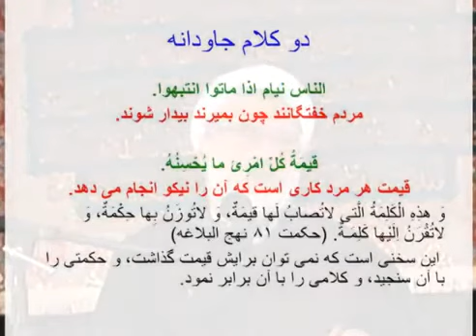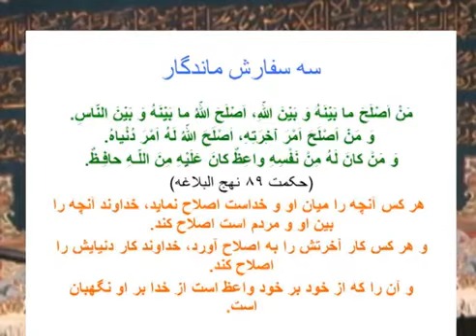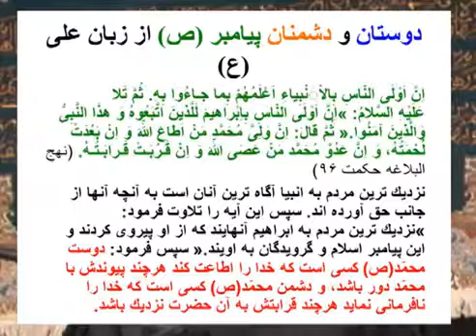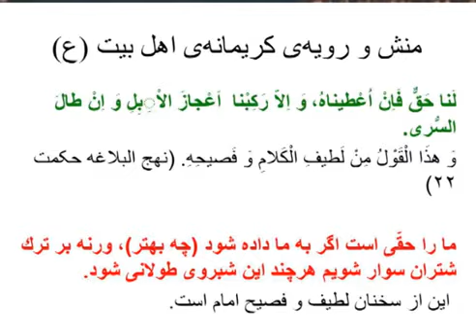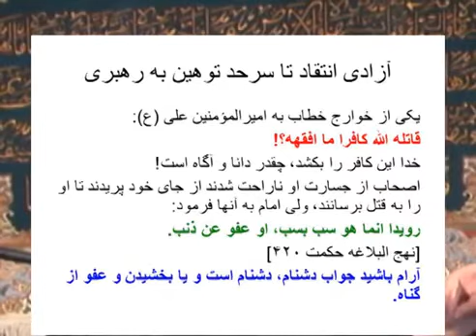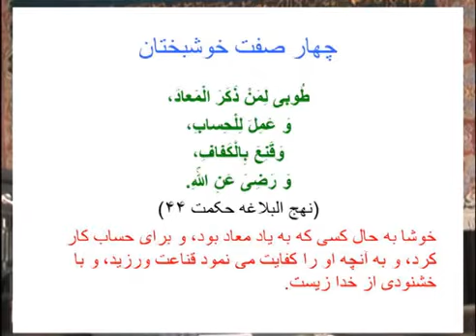محسن کدیور - زیبایی های سیرۀ امام علی (ع) - Mohsen Kadivar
زیبائیهای_اسلام (۶)

زیبائی‌های سیره‌ی امام علی (ع)

یک. مدینة النبی حداقل دو در دارد: باب صحابه و خلفا، و  باب اهل بیت و ائمه. مسلمانان اهل سنت درِ اول را برگزیده اند و مسلمانان شیعه درِ دوم را. هر دو گروه به خدا و رسول و قرآن عشق می ورزند و مسلمانند.

دو. خدیجه‌ی کبری نخستین انسانی است که به محمد بن عبدالله (ص) ایمان آورد. علی بن ابی طالب (ع) نخستین مرد مسلمان است.
علی از خردسالی در دامان محمد (ص) تربیت شد. علی بیش از همه‌ی صحابه از پیامبر تعلیم دیده است. علی بیش از همه‌ی صحابه از پیامبر پرسیده است و پیامبر بیش از همه به او پاسخ داده است. علی (ع) داناترین صحابه به تعالیم پیامبر (ص) است.
به روایت امام جعفر صادق (ع): «پیامبر (ص) به علی (ع) هزار باب آموخت که از هر باب هزار باب باز می شود.»
به گفته‌ی ابن سینا «آسمان صحابه پر ستاره است، علی خورشید این آسمان است.»
علامه طباطبائی: «اگر روایات معتبر کیفی همه‌ی صحابه از پیامبر (ص) را در یک کفه‌ی ترازو بگذاریم و روایات علی بن ابی طالب از پیامبر  (ص) را در کفه‌ی دیگر، کفه‌ی علی به مراتب سنگین تر است.»

سه. به نظر شیعیان: علی بن ابی طالب (ع) با نهایت شجاعت در راه اعتلای اسلام بیشترین جان فشانی را کرد. علی متقی ترین، مهذب ترین، مزکی ترین، مخلَص ترین و مطهرترین صحابه‌ی پیامبر است. علی شاخص ترین محصول اسلام محمد (ص) است. او نمونه‌ی اعلای یک مسلمان است. تعلیم و تربیت پیامبر انسان کاملی به نام علی را تحویل داده است. علی اسوه‌ی ماست.السلام علیک یا میزان الاعمال.

چهار. تشیع یعنی باور به برتری روایت علوی از اسلام نبوی بر روایت صحابه و خلفا از اسلام نبوی.
مهمترین فصل ممیز تشیع پذیرش ائمهی اهل بیت به عنوان سومین منبع معرفت دینی، پس از قرآن و سنت پیامبر (ص) است.
دیدگاه متفاوت در جانشینی سیاسی پیامبر بحثی تاریخی است.
باور به ولایت تکوینی ائمه نیز از  ضروریات تشیع نیست.
امامت به عنوان منبع سوم معرفت دینی و الگوی زیست مؤمنانه پس  از پیامبر (ص) رکن تشیع است.

پنج. امام علی و دیگر ائمهی اهل بیت بر اساس تعالیم مستقیم و غیرمستقیم پیامبر (ص) در تبیین و تفصیل تعالیم پیامبر و تفسیر قرآن کارشناسان امین هستند و خطا نکرده اند.
کارشناسی و روایت صحابه و خلفا از تعالیم نبوی حتی از نظر خود اهل سنت دور از خطا نیست.

شش. ویژگی های منظر امام علی (ع):
عقلانیت: حکیمانه ترین مواجهه‌ها‌ی عقلانی در عرصه هایی که برای عقلانیت مجال است.
عرفان: نقب به باطن دیانت و پرده برداری از طریقت و حقیقت به عارفانه ترین وجه ممکن.
عدالت: تبیین عدالت در عرصه های متافیزیکی و عمل به آن در عرصه های اجتماعی، سیاسی و اقتصادی.
اخلاق: سیطره‌ی موازین اخلاقی بر سراسر دین و زندگی فردی و اجتماعی.

هفت. جفا به امیرالمؤمنین (ع):
–  علی (ع) را مافوق انسان و از سرشت متفاوت دانستن و در حق او و دیگر ائمه‌ی اهل بیت غلو کردن جفا در حق ایشان است.
–  تعالیم امام علی را در سیاست خلاصه کردن جفا به اوست.
–  سیاست علوی را دستمایه‌ی حکومت استبدادی و ولایت جائر کردن جفا به امام علی است.
–  تشیع را با اعمال جاهلانه‌ی خود مذهبی غیرعقلانی، ضد عرفانی، عدالت ستیز و ضد اخلاقی معرفی کردن جفا به امام علی است.

هشت. علی (ع) اسوی جامع انسانیت و پیشوای آزادگان است. در تعالیم امام علی (ع) شاخص‌هایی است که کار را بر جفاکاران و جاعلان و دین به دنیافروشان سخت می کند.
همین شاخصها زیبائی های سیرهی علوی است، از جمله دو کلام جاودانه، شاخص سنجش پیشوایان و معلمان، سه سفارش ماندگار، دوستان و دشمنان پیامبر (ص)، منش و رویهی کریمانه‌ی اهل بیت (ع)، آزادی انتقاد تا سرحد توهین به رهبری، ادب علوی، چهار صفت خوشبختان.

۱۸رمضان ۱۴۳۴، ۵ مرداد ۱۳۹۲، ۲۷جولای ۲۰۱۳
بنیاد اسلامی و فرهنگی ایرانیان، هیوستون تگزاس